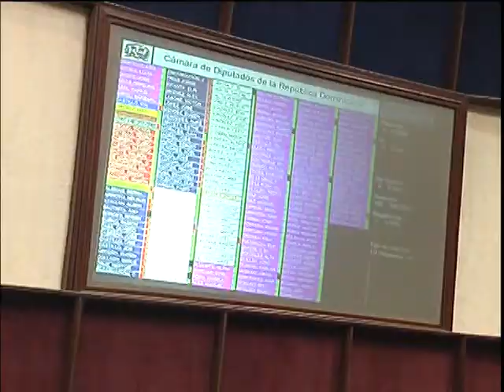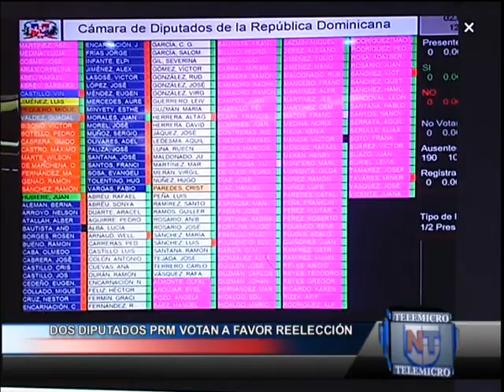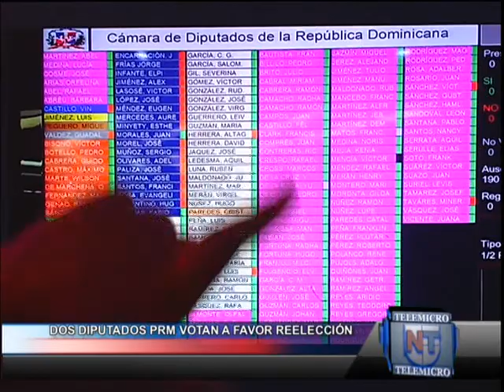PRENSALIBRENAGUA CONVIERTEN EN LEY PROYECTO CONVOCAR ASAMBLEA MODIFICA CONSTITUCION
CONVIERTEN EN LEY PROYECTO CONVOCAR ASAMBLEA MODIFICA CONSTITUCION VIDEO TELEMICRO